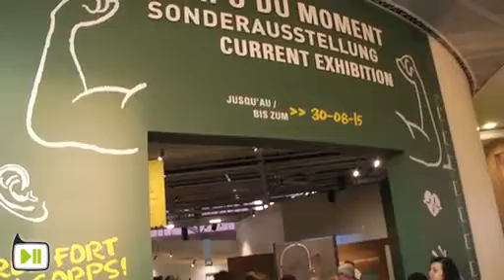Le vaisseau Strasbourg fait peau neuve - Présentation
La science en s'amusant
Lieu de rencontre entre des enfants d’âges et de nationalités différents, Le Vaisseau offre des clés de compréhension du monde dans lequel ils vivent aujourd’hui et surtout celui qui sera le leur demain.

Ventes de photographies pour alimenter les supports didactiques de l'exposition permanente.